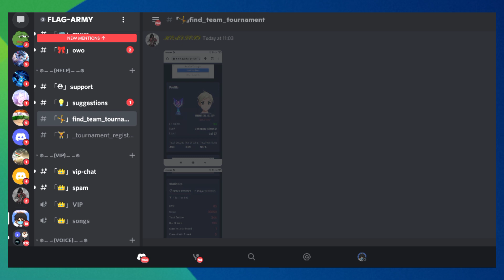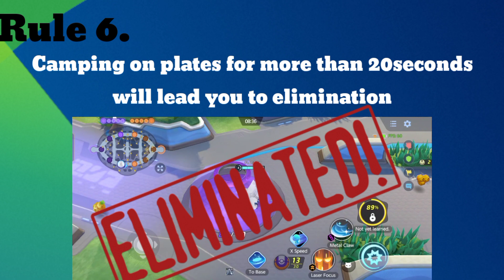Pokemon unite 2v2 tournament details 🔥 | Registration Open Now 😍 | Flagboy tournament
-: Tournament Rules :-

1. Only bottom & middle path is allowed, going to top path will lead you to elimination.
2. Only bottom & middle farm is allowed, taking top path farm will lead you to elimination.
3. Only scoring on bottom plates is allowed.
4. Hoopa banned.
5. Drednaw & Zapdos allowed, but rotom not allowed.
6. Camping on plates for more than 20 seconds will lead you to elimination.
7. Decoy killing top farm will also lead you to elimination.

       -: Timestamp :-

0:00 Intro
0:10 Reward
0:30 Registration
1:00 Rules
2:08 Judgement
2:55 outro

      -: All related topics :-

Pokemon unite
Pokemon unite hindi
Pokemon unite hindi tournament
Pokemon unite IOS
Tournament rules
Tournament rules explaination
Tournament details
2v2 pokemon unite tournament
2v2 tournament details
Flagboy tournament
Flagboy 2v2 tournament
Friendly tournament
Pokemon unite battle pass
Pokemon unite funny
Pokemon unite daily
Pokemon unite leaks
Pokemon unites new update
Pokemon unite india tournament